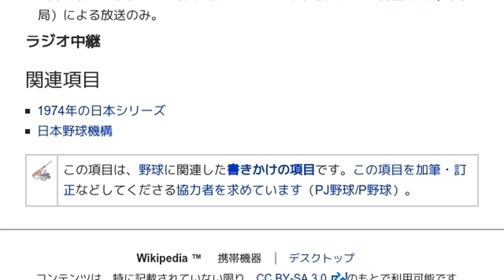「1974年のパシフィック・リーグプレーオフ」とは ウィキ動画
ウィキを動画で読む「1974年のパシフィック・リーグプレーオフ」のウィキ動画です。